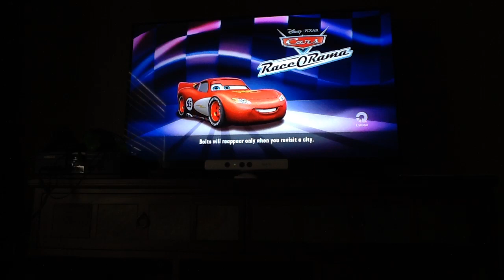Cars Race-o-Rama [Campaign] (Speedrun) Part 14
Academy Challenge 3